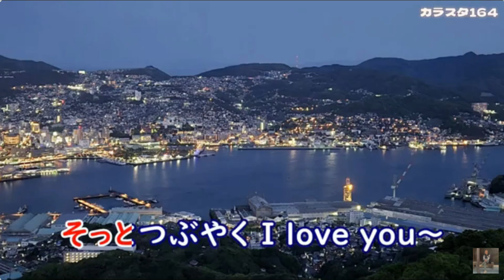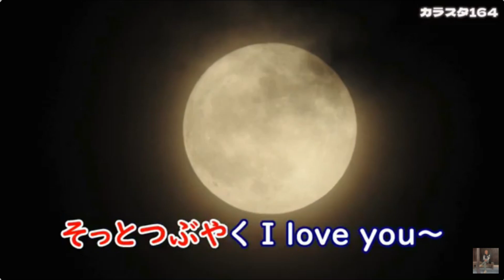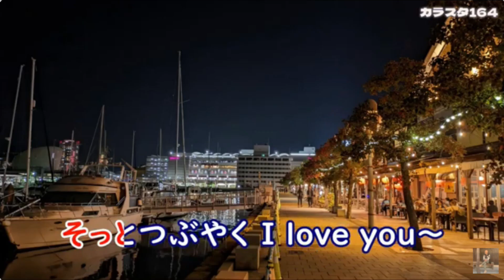最後の恋は…ナガサキ 高宮城せいじ 唄:男宿カバー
作詞:HAKUTO   　　作曲:蘭一二三  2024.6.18発売

前作「赤いバラのブルース」はUSEN MUSIC AWARD 2023で年間USEN HIT ランキングの4位を獲得した髙宮城せいじの、5枚目のシングル。
今作品も蘭一二三氏による楽曲で長崎を舞台にした歌謡曲となっております。
高宮城せいじさんのご当地ブルースは今回も有線ベスト10に入っており人気です。

動画はひろし歌謡ステージさんからお借りしています。有難うございました。感謝です。